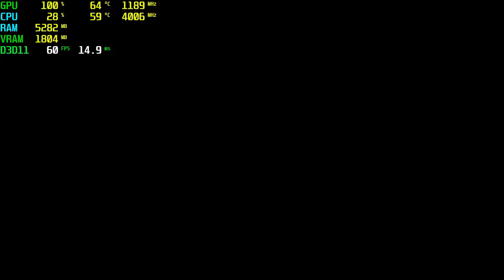Barn Finders GTX 750 Tİ - 1080p Low,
⏱ Timestamps ⏱
Start 0:00
1080p Low: 0:05

🔧SPECS🔧
◾️SSD1:Hikvision 240GB
◾️SSD2:Patriot 1TB (Games installed)